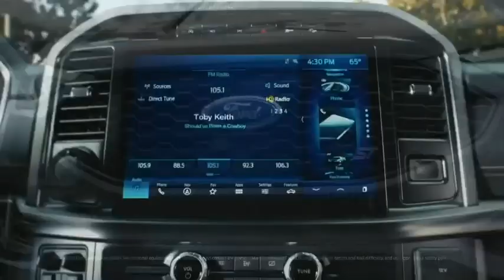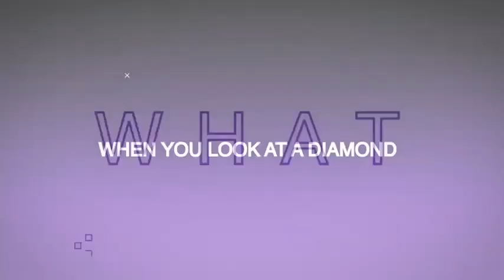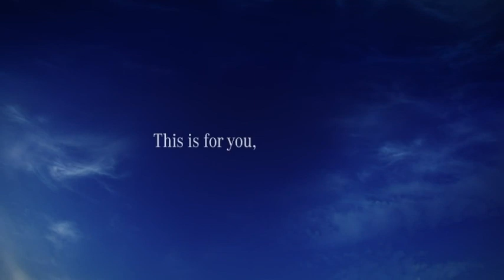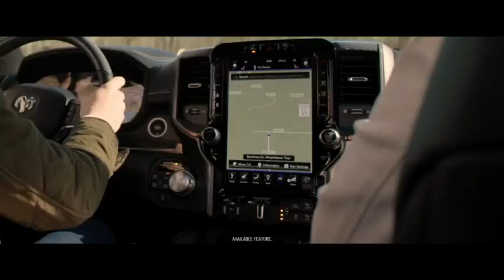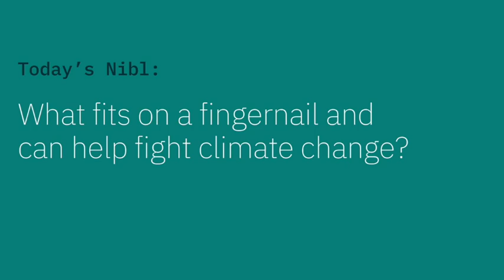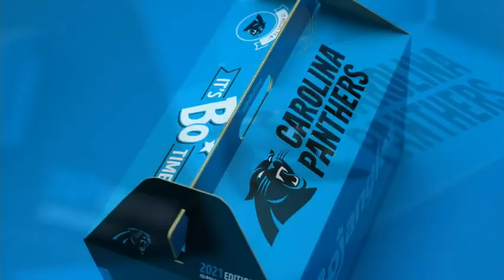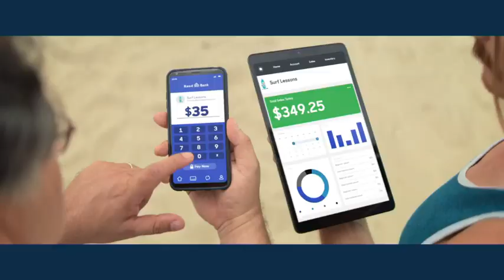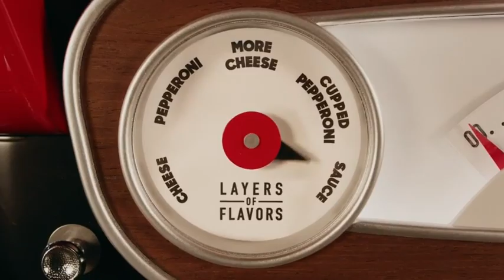NC A&T vs FURMAN 2021